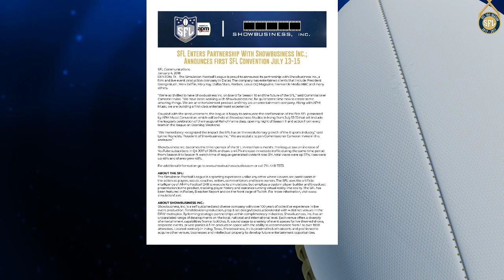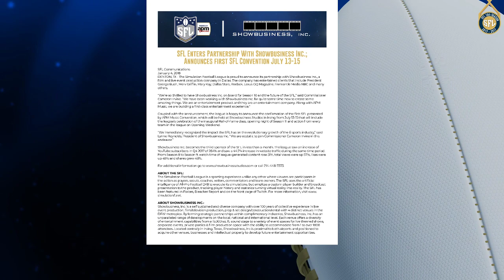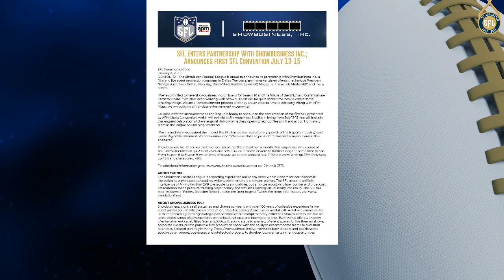Season 10 Opening Night: Queen City @ Mexico City (from Twitch front page)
The clash of the titans - the 4X champion Queen City Corsairs battled the defending champion Mexico City Aztecs in the opening game of Season 10 and on the Twitch front page.